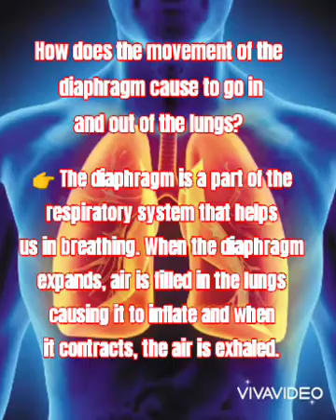Simple Lung model Explanation|Michael John|Bsed Science 3|Mrs. Lovella Datahan|BISU Candijay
EVALUATION:
1. "The Model Lung" ACTIVITY
Instructions:
 You construct a simple model of the human lung and use this model to
identify the structure and function of the lung.
 Explain the following:
o parts of the body that are involved in the process of breathing.
o the structure and function of the lungs.
 Discuss the model in a video presentation. No need the record the making of
the “The Model Lung.”
 Use any materials available at home for your model.
 Upload the video in the Google Classroom.